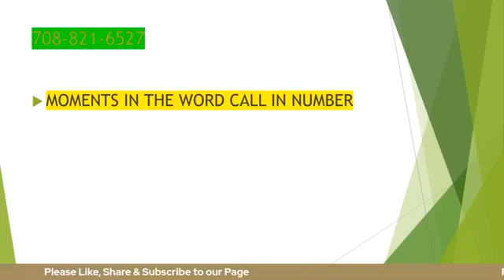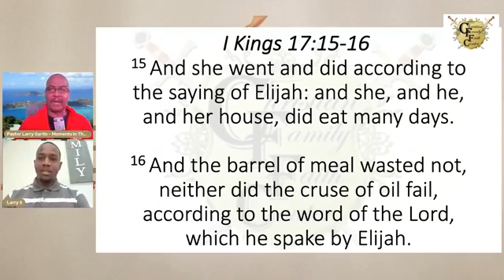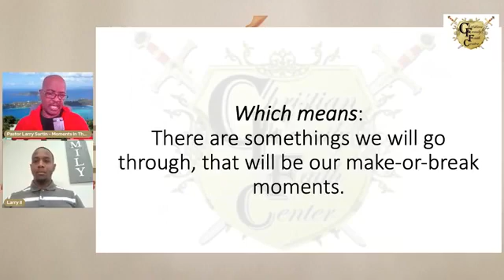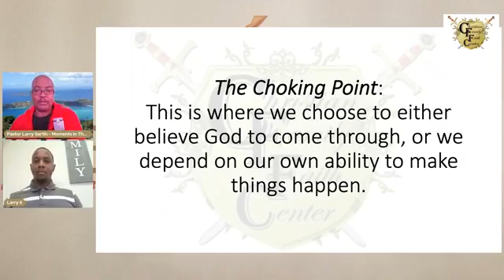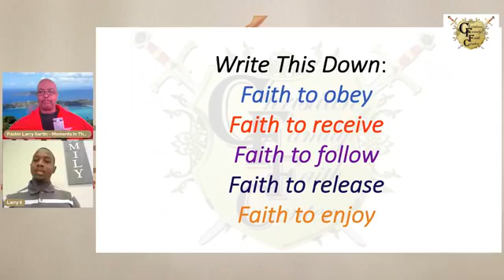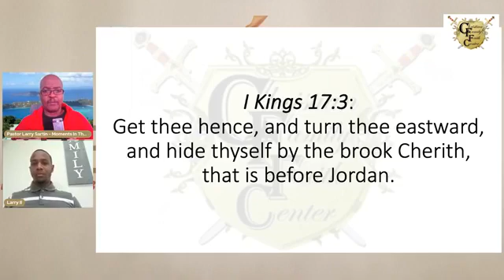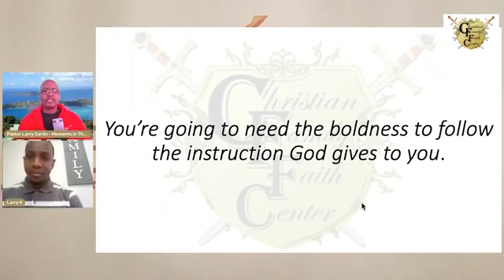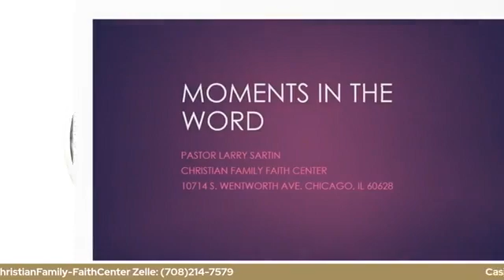Hanging on to Faith Part 14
Moments in the Word with Pastor Larry
Pastor Larry Sartin with Special Guest Larry Sartin II
Friday Night Edition